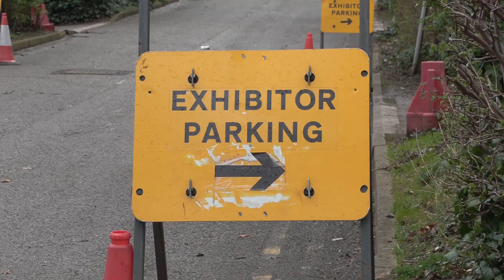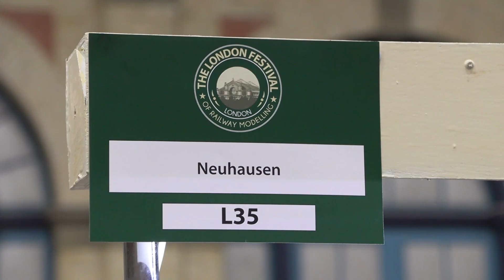Neuhausen at The London Festival of Railway Modelling 2024 | Crawley Model Railway Society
Thank you to everyone who came and had a look and spoke to us at Alexandra Palace over the weekend! And thank you to 'The Model Railway Club' for organising and inviting us to The London Festival of Railway Modelling 2024.

THIS LAYOUT
In this video we see the club's HO German layout Neuhausen, set in the late 1960s to early 1970s. This layout is special as it conforms to the 'FREMO' standard. FREMO is a group of railway modellers who all build layouts compatible with each other, so large meet up in halls can be achieved by interconnecting each end of of the layouts. These massive layouts all run to a time table and are very exciting to attend, whether a locomotive driver or signal operator. Several periods and countries are modelled per meet up but most popular is German railways. You can find out more about FREMO

Want to join our society?

OUR CLUB STORY:
In 1958 the Crawley Model Railway Society was formed by a small group of enthusiasts with a common cause, wanting to share knowledge and build better model railways.

Since then the society has grown to have a club hut,  many layouts and have held numerous workshops to help pass on skills and knowledge with other members. Now with the advent of the internet and easy access of video tools at a low cost we now plan to film workshops & model railway videos, allowing a much wider audience to learn from others about Railway Modelling.